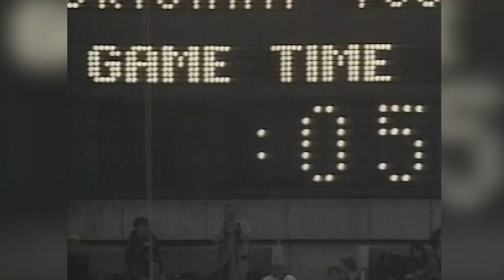Cougar Classic Episode 12: BYU Beats Michigan in the 1984 Holiday Bowl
BYU comes back in the 4th quarter against Michigan and wins the 1984 National Championship.

Relive this Cougar Classic now.